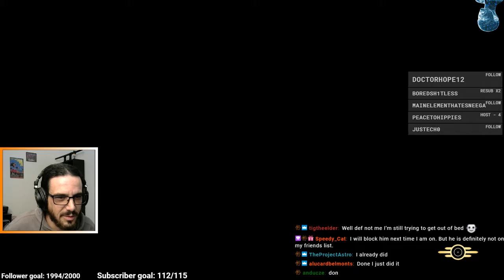Twitch - AITwitchMix Best Moments - Video #60 - May 11, 2020 3:00 PM